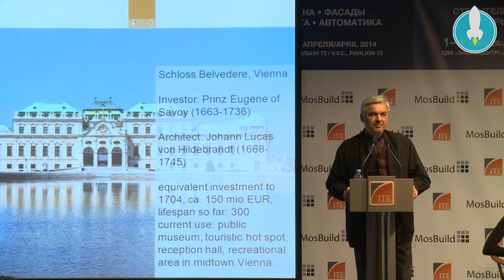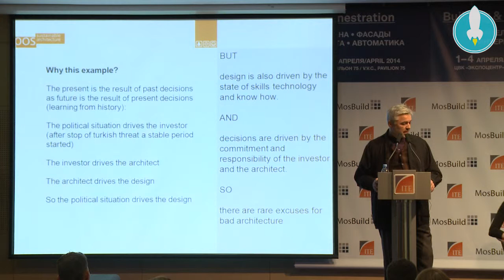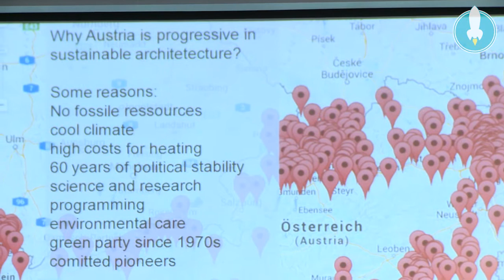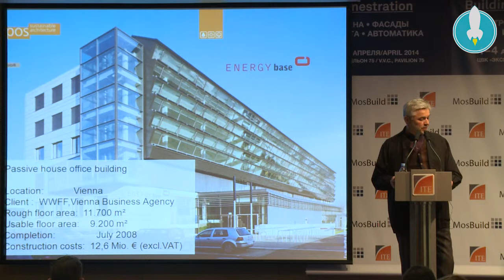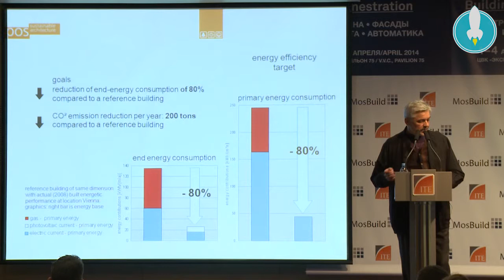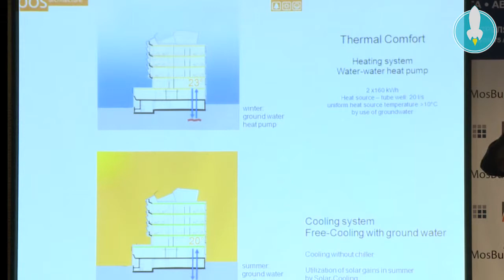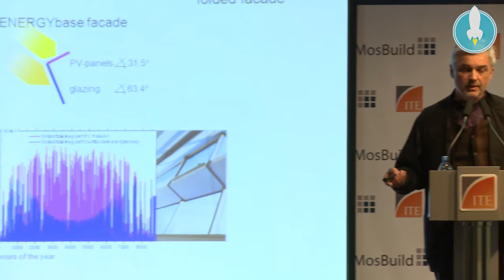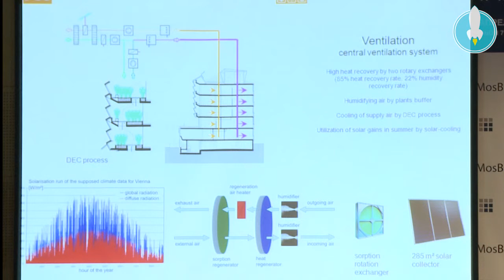Энергоэффективные здания. История и высокие технологии.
Энергосбережение и энергоэффективность зданий. Архитектура века - зелёное строительство. Источник